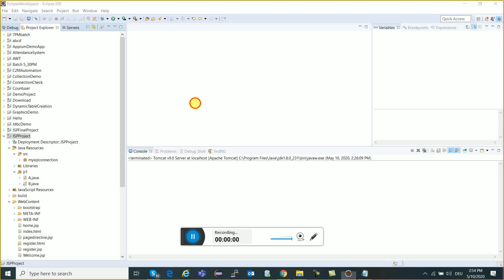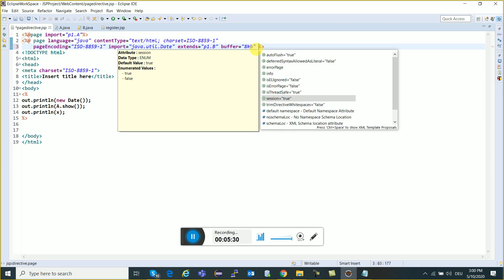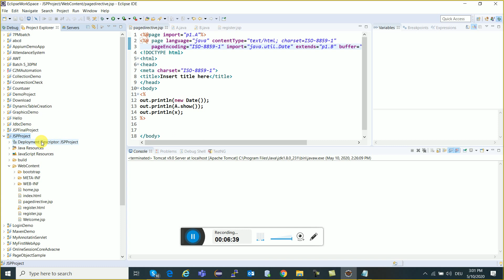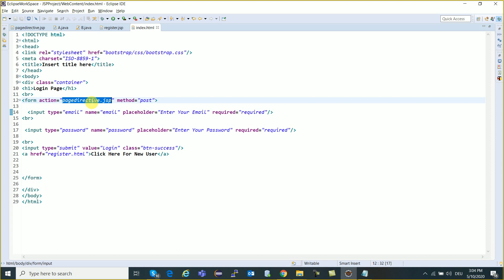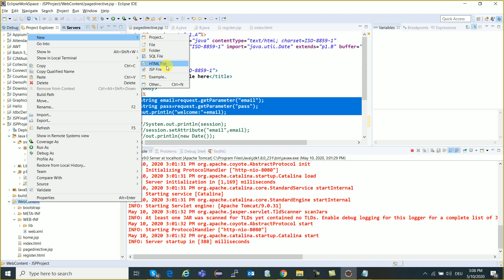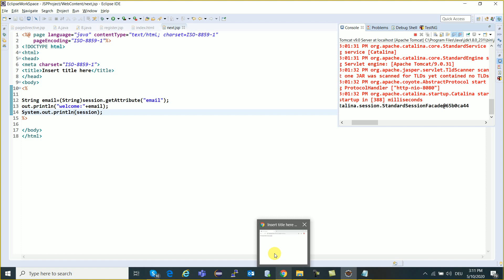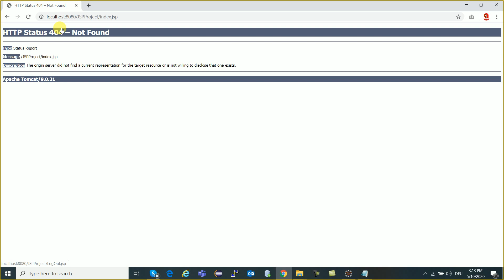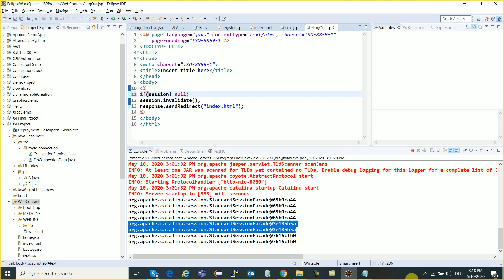Java Server Pages (JSP) | JSP Full Tutorial For Beginner Hindi | Advance Java Tutorial In Hindi -111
Java Server Pages (JSP) is a server-side programming technology that enables the creation of dynamic, platform-independent method for building Web-based applications. JSP have access to the entire family of Java APIs, including the JDBC API to access enterprise databases. This tutorial will teach you how to use Java Server Pages to develop your web applications in simple and easy steps.

JSP are always compiled before they are processed by the server unlike CGI/Perl which requires the server to load an interpreter and the target script each time the page is requested.

JavaServer Pages are built on top of the Java Servlets API, so like Servlets, JSP also has access to all the powerful Enterprise Java APIs, including JDBC, JNDI, EJB, JAXP, etc.

JSP pages can be used in combination with servlets that handle the business logic, the model supported by Java servlet template engines.

Finally, JSP is an integral part of Java EE, a complete platform for enterprise class applications. This means that JSP can play a part in the simplest applications to the most complex and demanding.

Applications of JSP
As mentioned before, JSP is one of the most widely used language over the web. I'm going to list few of them here:

JSP vs. Pure Servlets
It is more convenient to write (and to modify!) regular HTML than to have plenty of println statements that generate the HTML.

JSP vs. Server-Side Includes (SSI)
SSI is really only intended for simple inclusions, not for "real" programs that use form data, make database connections, and the like.

JSP vs. JavaScript
JavaScript can generate HTML dynamically on the client but can hardly interact with the web server to perform complex tasks like database access and image processing etc.

JSP vs. Static HTML
Regular HTML, of course, cannot contain dynamic information.

In this core java tutorial, I have explained Core Java step by step video in Hindi. This complete Java tutorial will explain all the concepts of java in hindi. After watching this java tutorial in  video you will